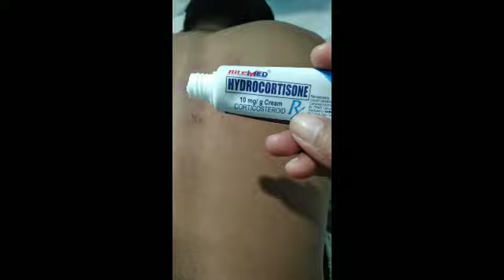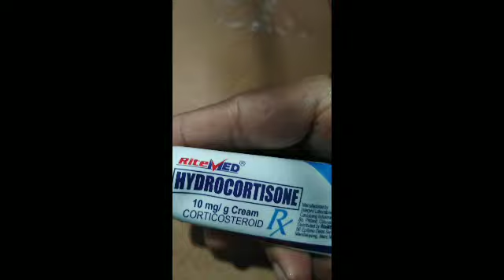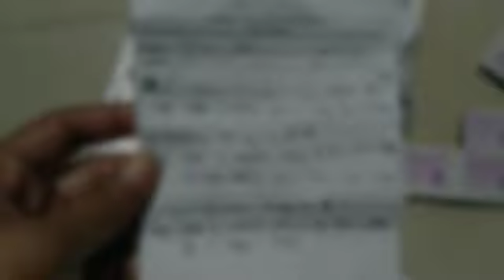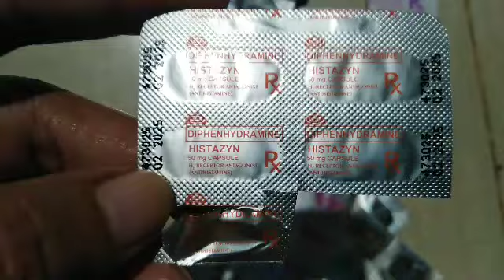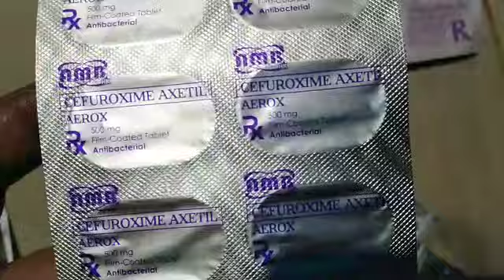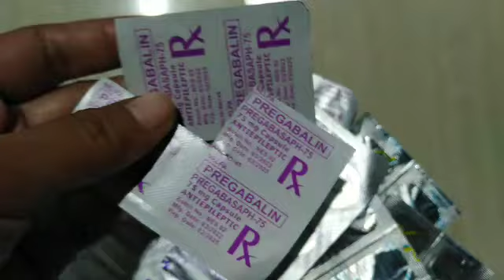Gamot sa shingles or Herpes Zoster virus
Ito ang niresitang gamot sa asawa ko na mayroong shingles or Herpes Zoster.